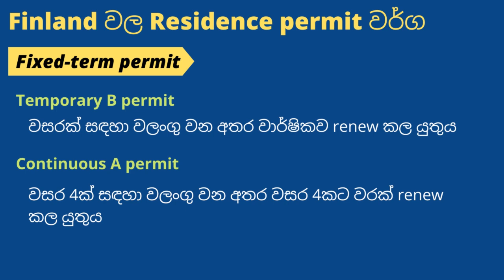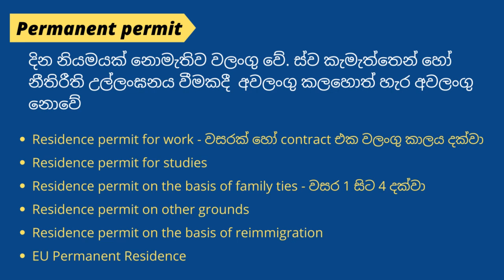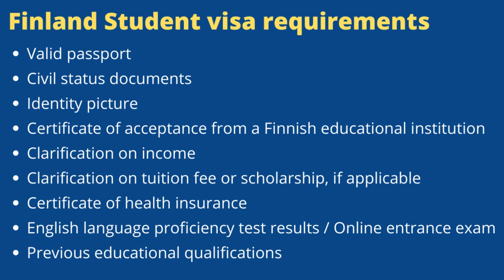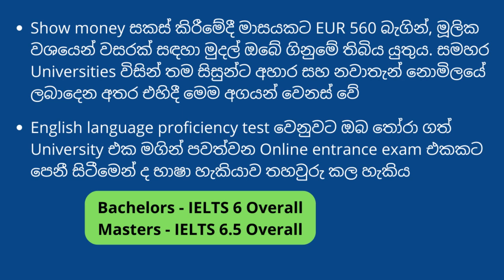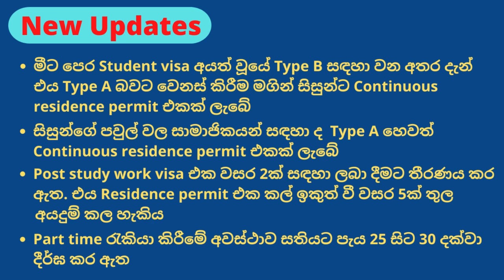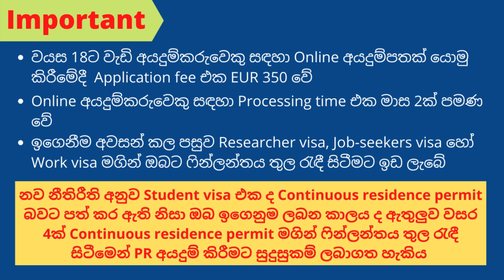ඉක්මනින් ම PR ගන්න Finland Student visa - 2022 / 2023 Update